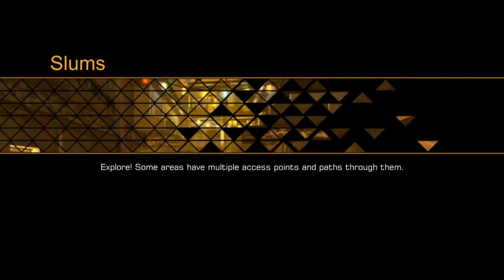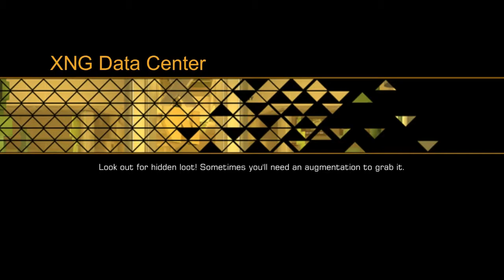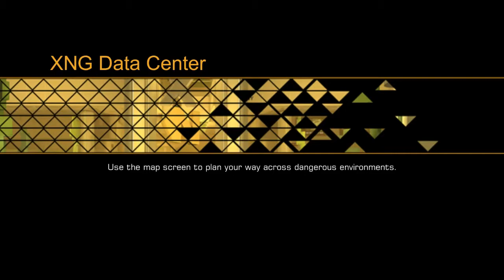Deus Ex The Fall #6 The Conspiracy Thickens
The plot takes a turn for the worse and things go a bit nuts. The Conspiracy thickens and we wonder what will be next!